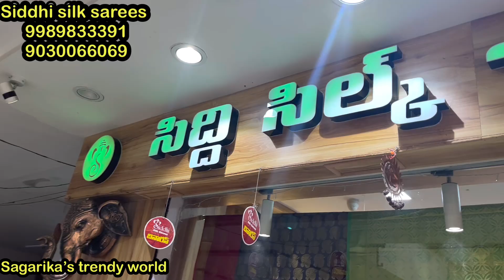దసరా కలెక్షన్ 50% డిస్కౌంట్స్ తో / latest fancy sarees, new collections తో / దసరా కలెక్షన్స్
siddi silk sarees
shop no 15 &16 ground floor
lpt market,lb Nagar

fancy sarees # fancy plain sarees
fancy sarees with price
# fancy pattu sarees
sarees fancy
sarees online
sarees whole sale in hyderabad
sarees latest designs
pvt market kothapeta hyderabad
pvt market kothapeta hyderabad krishna silks
pvt market
pvt market building
pvt market dilsubnagar
lpt market lb nagar
varamaha lakshmi sarees
# sree mahalakshmi sarees
varalakshmi sarees
# varalakshmi latest sarees
varamahalakshmi latest sarees
colours of life
shopping masti
wholesale sarees in hyderabad
whole sale products
wholesale sarees
wholesale fancy sarees
sagarika trendy world
latest kanchi pattusarees
latest pattu
pattu fancy
meesho fancy sarees
meesho pattusarees
meesho latest collection
new kurti collection
beautyfull fancysarees collection
rakhi collection
dailywear sarees
silver tissue
kanchi sarees
kuppadam sarees
partywear sarees
chiffon sarees
catlog sarees
fancy wear
lenine sarees
online sarees
amazon sarees
wholesale shopping
sagarika trendy world
kota sarees
madina wholesale
sarees madina
madina latest sarees collections
uppada sarees
uppada latest sarees
# kuppadam sarees
# kuppadam
south sarees
gadwall sarees
# fancy sarees
# pattusarees
# latest fancy sarees
# latest collections
# kotha collection
# kotha collections
# fancy sarees
# sareesusa
# sarees tule
handlooms sarees
# silk sarees
# silk
# Indian wedding
# Indian wear
sarees style
sarees collection
sarees blouse designs
# wedding
# wedding sarees
insta fashion

sagarikas trendy world
dailywear sarees
daily wear sarees under 100rs
crape daily wear sarees at 100rs
printed daily wear sarees under 150rs
daily wear sarees
daily wear
pattu sarees
saree tales
fancy sarees
saree love
prashanti sarees
cotton saree
linen sarees
kanchi pattu sarees
wedding sarees
organza sarees
chenderi sarees
sarees collection
rk sarees
printed sarees2022
fancy sarees
sarees latest designs
madima wholesale sarees
madina sarees
wholesale market
sarees collection
hyderabad wholesale sarees
saree wholesaler
charminar wholesale market
banarasi sarees
shopping masti
shopping master
madina sarees
sarees collection
sarees wholesale
hyderabad wholesale sarees
fancy sarees
leninkanchiboarder sarees
honey fation trends
shopping masti
mk collection
mk collection latest sarees
rk collections
work sarees
latest collection
work sarees
vediocall fecility
plain sarees
ashadam offer sarees
silk sarees
madina sarees
meesho daily wear sarees
festival collection
# gorgeous